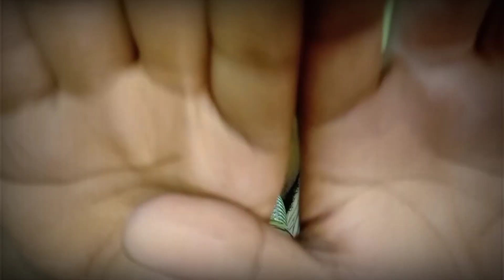How To Fall Asleep In 2 Minute 😴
Thanks 😊❤️